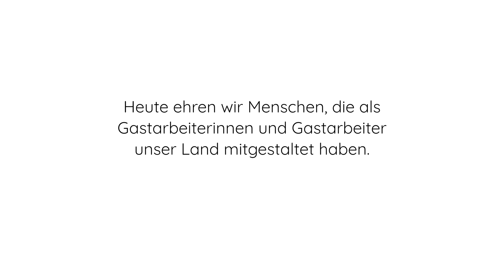EsKamenMenschen//Videolaudatio Min-Sung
Wir gratulieren Yang-Hee Kim ganz herzlich zum Talisman.

Die Deutschlandstiftung Integration hat den 60. Jahrestag des Anwerbeabkommens mit der Türkei zum Anlass genommen, um Vertreterinnen und Vertreter der Gastarbeitergeneration aus unterschiedlichen Nationen für ihre Lebensleistung mit dem „Talisman für gesellschaftlichen Zusammenhalt“ zu ehren. Durch Ihre harte und aufopferungsvolle Arbeit und die wichtige Aufgabe als Bezugsperson und Vorbild haben sie den Erfolg Ihrer Kinder möglich gemacht. Das verdient eine ebenso große Anerkennung wie die Leistung der Kinder selbst.